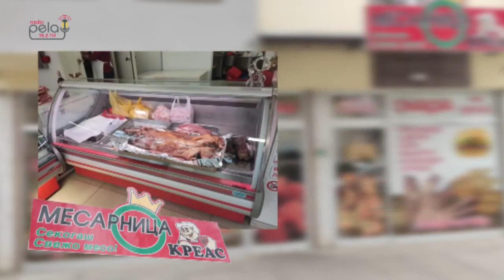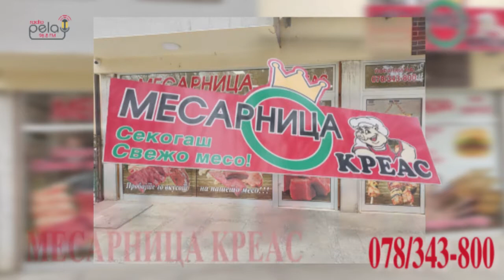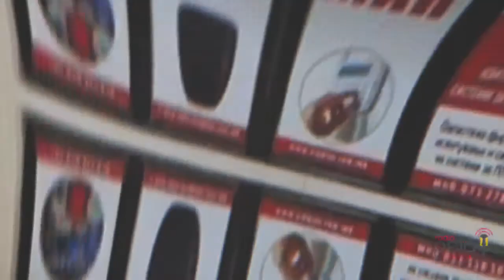Емисија Одговорност и Одговори - гостин дир на болница Борка Талески - Кети Смилеска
За актуелната состојба со пандемијата и потребата од модуларната болница, доекипирање на медицински персонал и опрема
гостин - Кети Смилеска